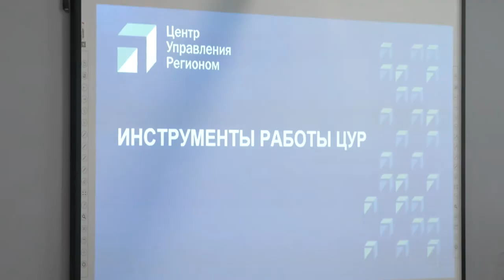Центр управления регионом отчитался о своей работе